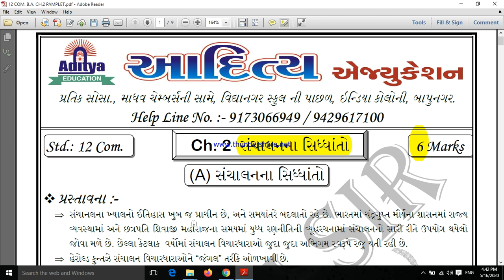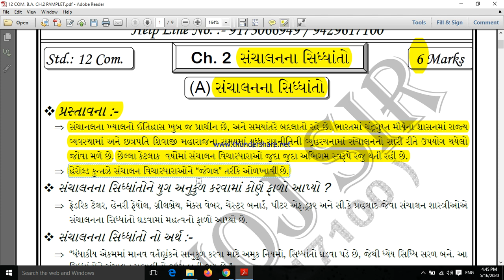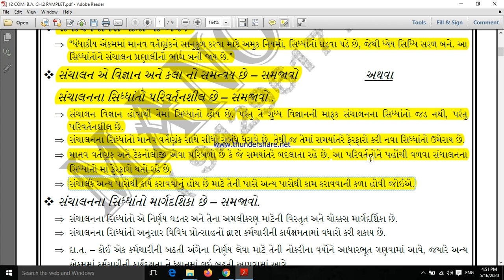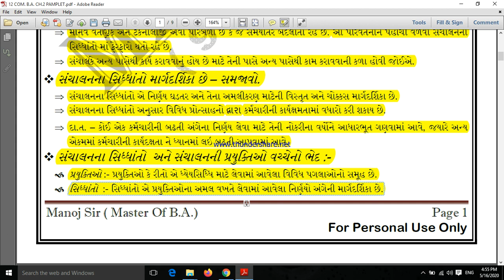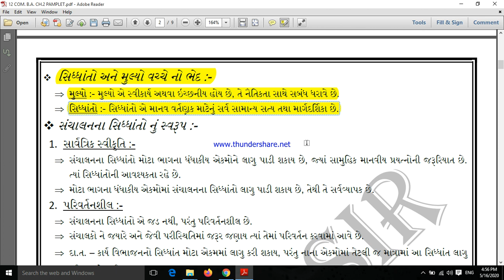HSC I 12th Com. I B.A.I Ch.2 I Part - 1 I સંચાલનના સિધ્ધાંતો I 2020-21 I ગુજરાતી મિડીયમ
પ્રકરણ : 2 (સંચાલનના સિધ્ધાંતો)
* સંચાલનના સિધ્ધાંતો
* સંચાલનના સિધ્ધાંતોને યુગ અનુકુળ કરવામાં કોણે ફાળો આપ્યો?
* સંચાલનના સિધ્ધાંતોનો અર્થ
* સંચાલનએ વિજ્ઞાન અને કલાનો સમન્વય છે - સમજાવો. અથવા
  સંચાલનના સિધ્ધાંતો પરિવર્તનશીલ છે. સમજાવો.
* સંચાલનના સિધ્ધાંતો માર્ગદર્શિકા છે. - સમજાવો.
* સંચાલનના સિધ્ધાંતો અને સંચાલનની પ્રયુક્તિઓ વચ્ચેનો ભેદ
* સિધ્ધાંતો અને મુલ્યો વચ્ચે નો ભેદ